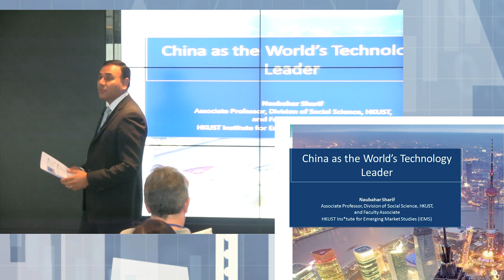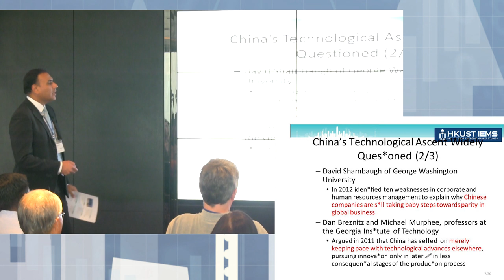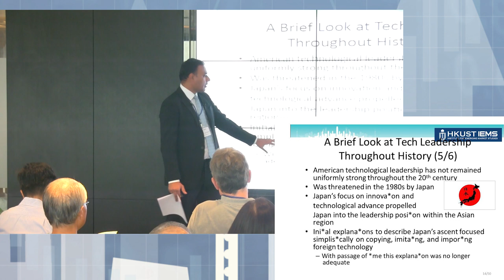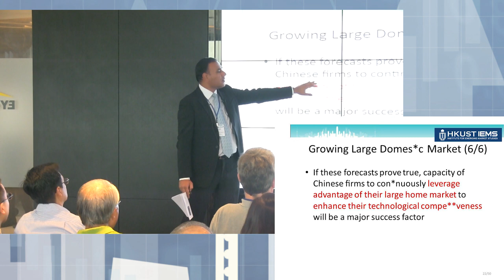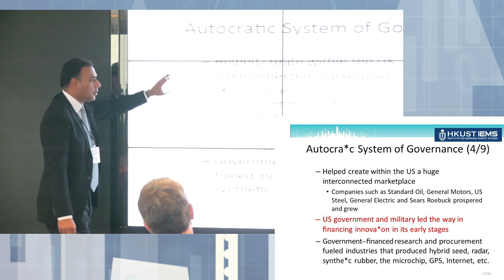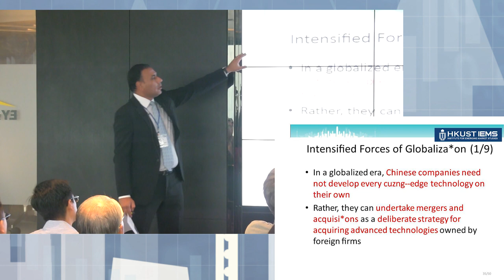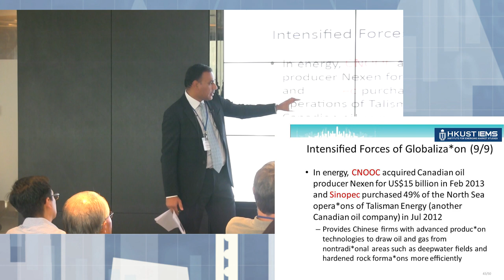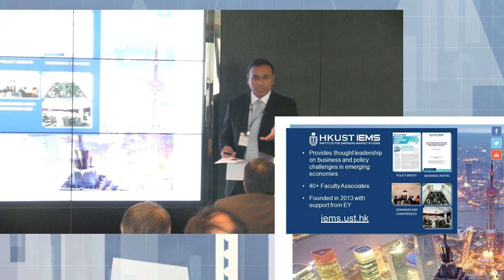China as the World’s Technology Leader in the 21st Century: Dream or Reality? by Naubahar Sharif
HKUST IEMS and IPP – EY Hong Kong Emerging Market Insights Series, 20 April 2016

Over the last century and a half, global technological leadership has shifted from Great Britain to the USA. In this talk, Prof. Naubahar Sharif argues that China is positioning itself to assume global leadership in technology within the coming few decades. He identifies three sources of competitive advantage for China’s ascent in the global technology stakes: its massive domestic market, its centralized power and willingness to employ state-sponsored industrial policy and government support, and the process of globalization that continues to transform markets worldwide. After acknowledging skeptical views of China’s capacity to achieve global technology leadership, Prof Sharif surveys the present state of affairs and assesses its prospects for growth. He further argues that the three sources of competitive advantage he explicates offer China a path to imminent global technological leadership. Furthermore, he demonstrates implications of such leadership for emerging markets policymakers and businesses in terms of the development of their technological markets and capacities.